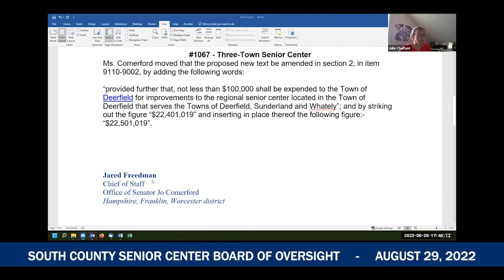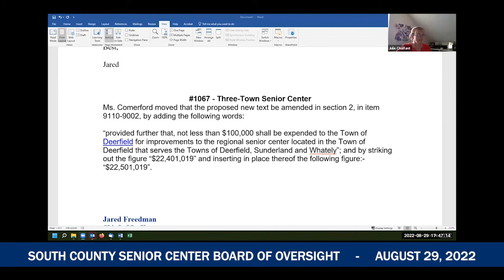SCSC Board of Oversight - August 29, 2022